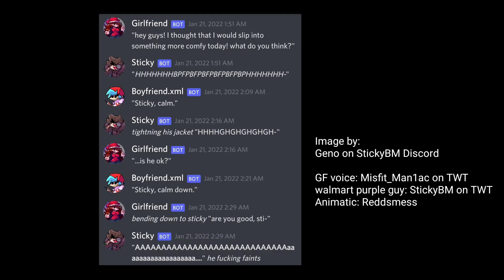Sticky stfu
this is an old animatic, but hey im just gonna upload it here